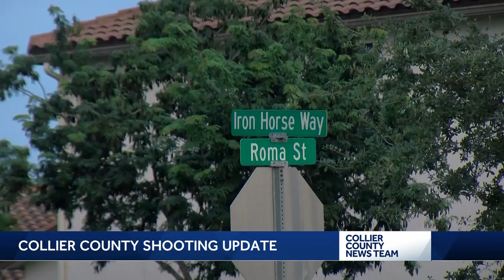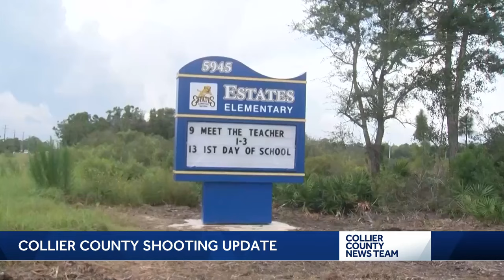Man involved in Ave Maria shooting, police chase to appear before judge Friday afternoon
The man involved in an Ave Maria area shooting and police chase will appear before a judge Friday afternoon.